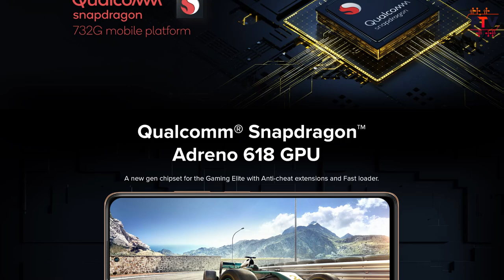Top 5 Best Mobile Phones Under 20000 Budget💥 | Best Smartphones from 15000 - 20000 | February 2022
Phone Under RS.20000

Samsung Galaxy M51
POCO X3 Pro
Moto G60
Iqoo Z3
Redmi Note 10 Pro

Phone Under RS.25000

Samsung Galaxy F62
POCO X3 Pro
Oneplus Nord CE
Iqoo Z5
Mi 11 Lite NE
Vivo V20
Iqoo Z3

Phone Under RS.30000

Samsung Galaxy M52
Oneplus Nord 2
Moto Edge 20
Realme X7 Max
Vivo V21
Mi 11X
Iqoo 7

Phone Under RS.10000

Micromax In 1
Moto G10 Power
Infinix Hot 10S
Tecno Spark 7 Pro
Realme Narzo 30A

Phone Under RS.12000

Micromax IN Note 1
Infinix Note 10
Moto G30
Redmi 9 Power
Redmi Note 9

Phone Under RS.15000

Samsung Galaxy M32
Motorola G40 Fusion
Redmi Note 10S
Realme Narzo 30
Realme 8 5G

About this video:

Friends, is video me mene list kiye hai TOP 5 BEST PHONES UNDER 20000, February 2022 k liye, I hope apko ye video pasand aayega.

Thanks

--TOPICS COVERED--
00:00 Introduction
01:10 Non Chinese
02:39 Gaming
03:59 Stock Android
05:24 5G with Performance
06:49 All Rounder
08:34 Verdict